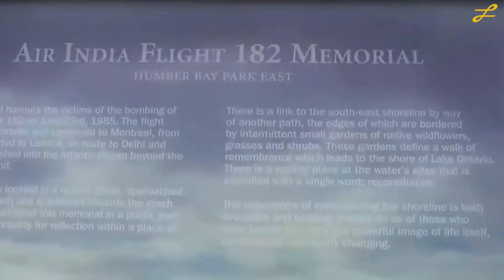လူအသေအပျောက်အများဆုံး လေယာဉ်ပျက်ကျမူကြီးများ ၊ Airplane Crash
ကမ္ဘာ့ လူအသေအပျောက်အများဆုံး လေယာဉ်ပျက်ကျမူကြီးများ